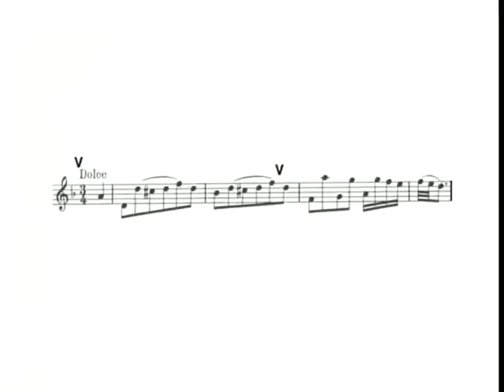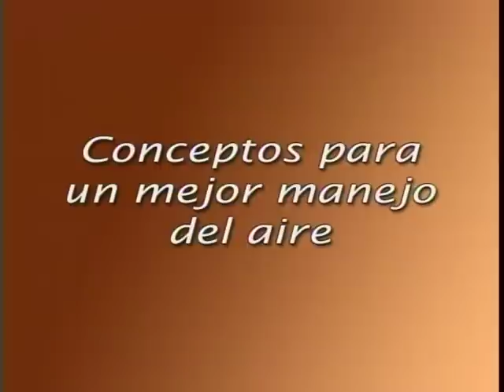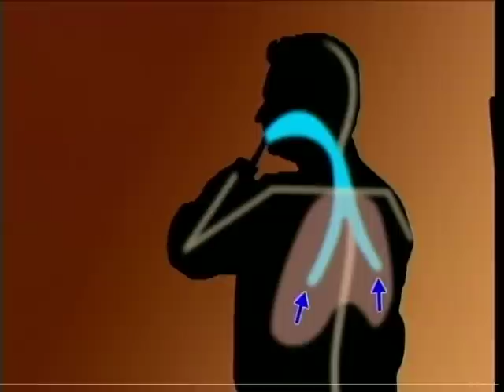Técnicas de Respiración y Emisión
5/15 Técnicas de Respiración y Emisión